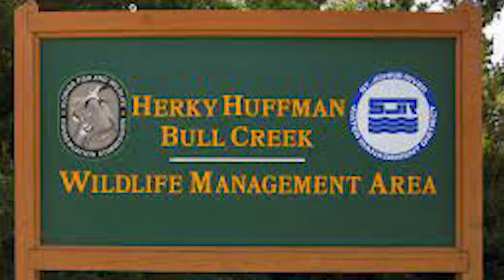A stud SOUTH FLORIDA PUBLIC LAND BUCK in that Miami Heat (SNS 2021 #3)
In this episode, Danny and our new member Mug, set out to hunt a piece of public only to find that the heat index is well over 100 Fahrenheit. As the boys struggle through the heat, the deer continue to rut. Eventually, the grueling hunt pays off for Mug. Enjoy!
Win a FREE Tethrd Saddle Kit in our most recent quarterly giveaway (Ends September 8th, 2021):

---Saddle Setups---
Mark's Saddle:

---Bow Setups---
Mark's Bow:
Bowtech Carbon Icon
58lb; 29"; 546gr arrow
Inserts- Ethics Archery 180gr
Range Finder

Danny's Bow:
PSE EVL 32
70Lb; 30.5"; 430Gr arrow
Outsert- Fire nock
Range Finder

Common parts:
Bow sling

---Camera Gear---
Mark’s Cameras: